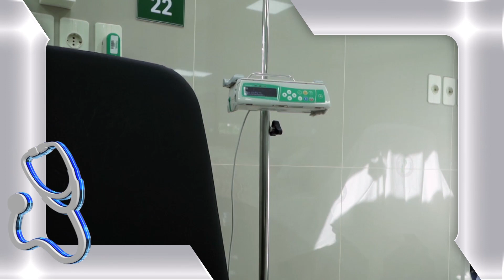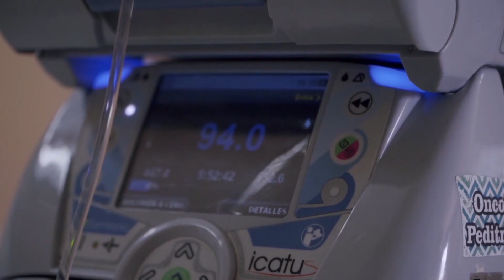EL DOCTOR EN CASA TV - TRATAMIENTOS DE ONCOHEMATOLOGÍA PEDIÁTRICA EN EL HOSPITAL CENTRAL DEL IPS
El área de Oncohematología Pediátrica del Hospital Central del IPS, dependiente del Servicio de Pediatría, cuenta con los equipamientos y el plantel de especialistas altamente capacitados para brindar la atención y tratamientos que requieren los niños derivados a esta área. Se cuenta con oncólogos pediatras, pediatras generales, cirujanos pediatras, neurocirujanos, cirujanos ortopedistas pediátricos, hemato-oncólogos, asistentes sociales, psicólogos, profesoras del aula hospitalaria y todos los especialistas que implican el tratamiento del niño con cáncer y enfermedades hematológicas que, por su complejidad, es multidisciplinario.